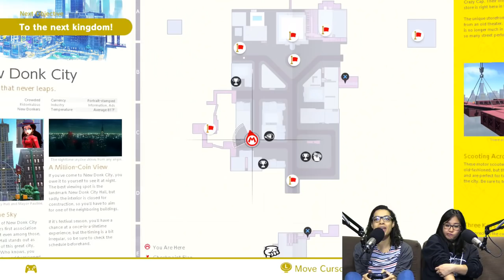Super Mario Odyssey CO-OP w/ Allegra & Ashley